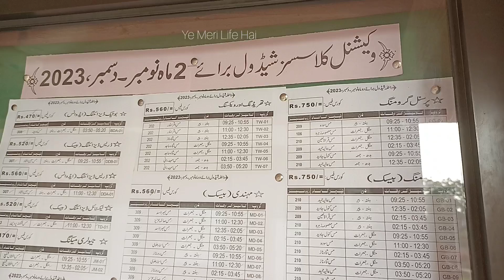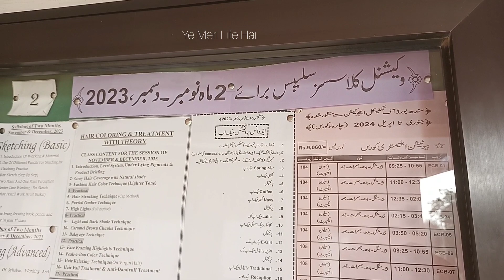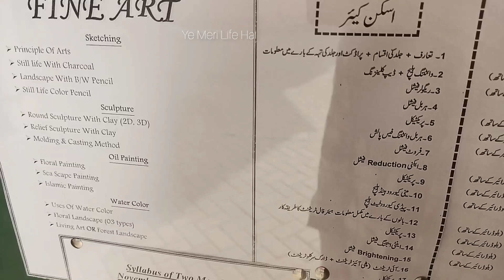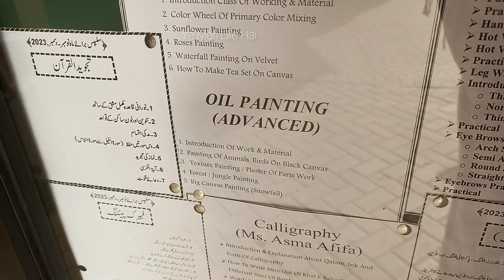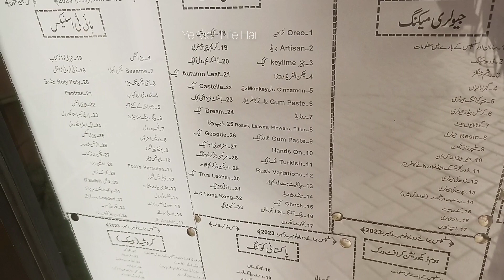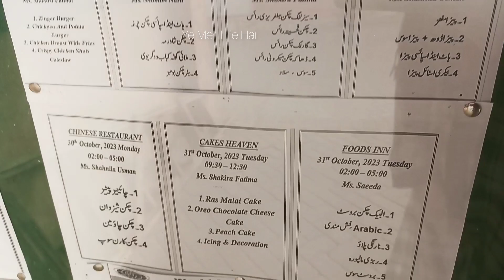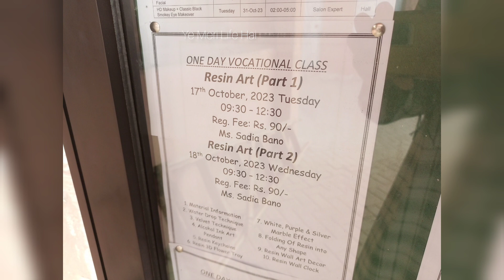Admission Open November December| Visit to Memon Foundation Karachi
New Admission November December 2023 | Visit to Memon Foundation Karachi